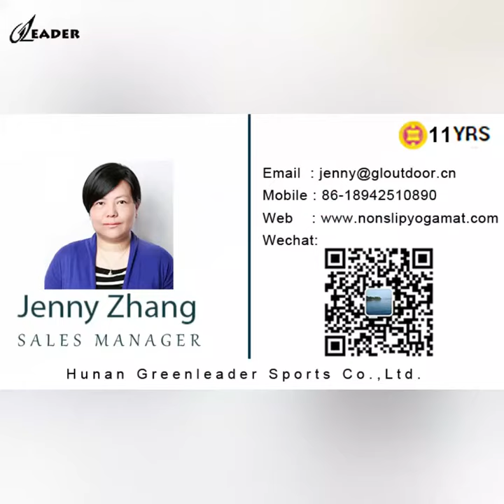Travel yoga mat